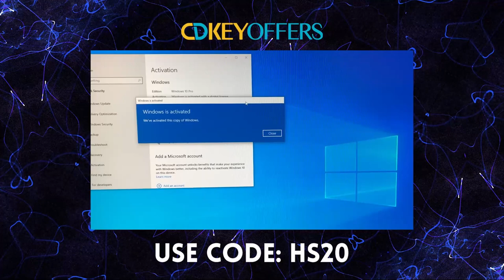Bugs are not 2042's biggest problem | Battlefield 2042 Review | Hardware Sugar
I have been a loyal and obsessive Battlefield player since the first game, 1942 and 2042 is the biggest let down in the series not because it doesn't have good graphics or obvious bugs but because the developer intended to remove basic features which makes most game sociable, competitive, and fun to begin with!

00:00 -Intro
1:04 -Sponsor. Thank you!
1:47 - Back to the Vid

Episode 210x103x21 - BF2042 is broken on purpose